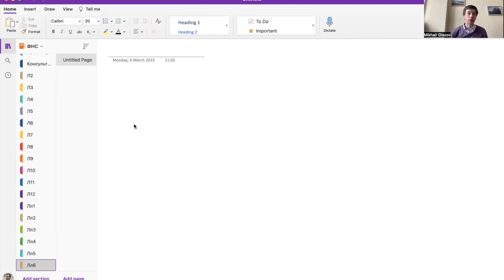ФНС в ВШЭ. Лекция 6